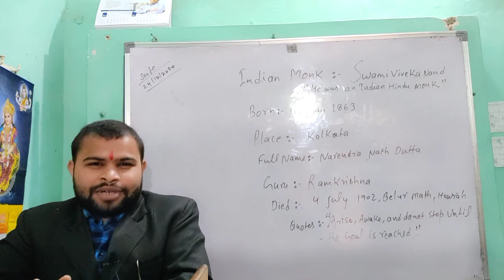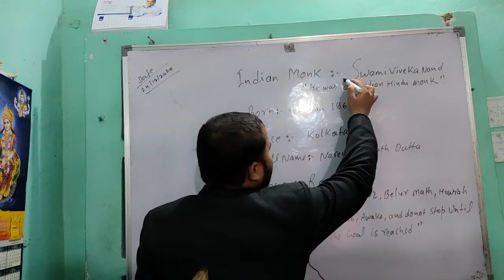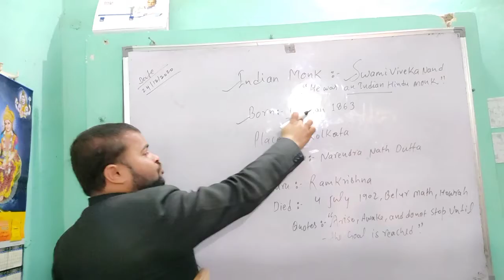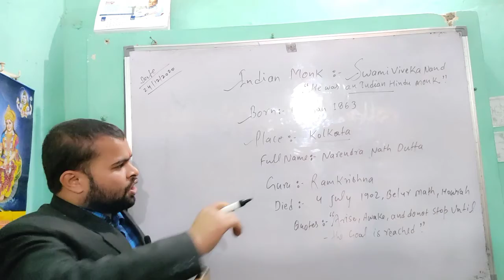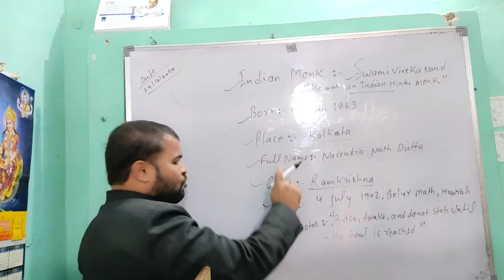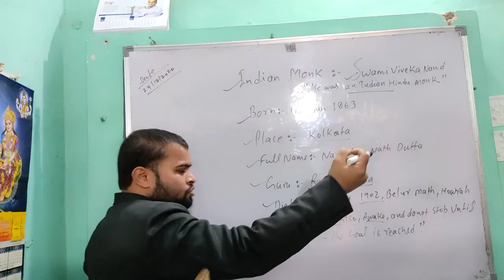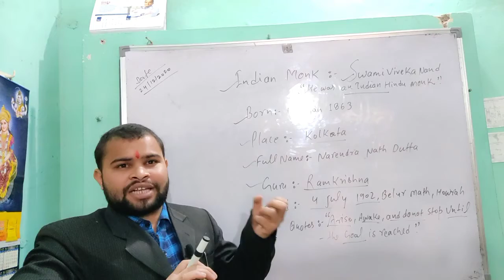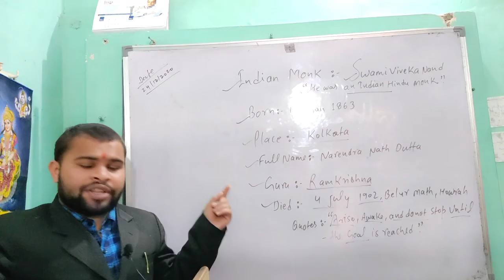Motivation // Adresses to relate Swami vivekanand ji